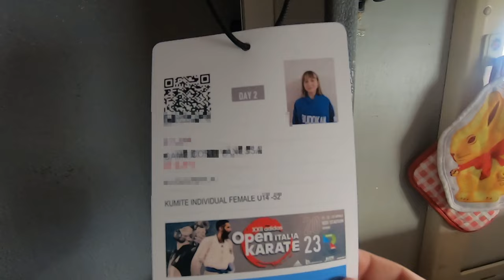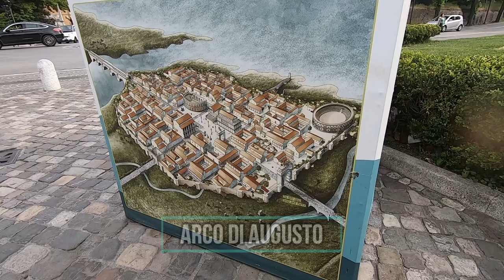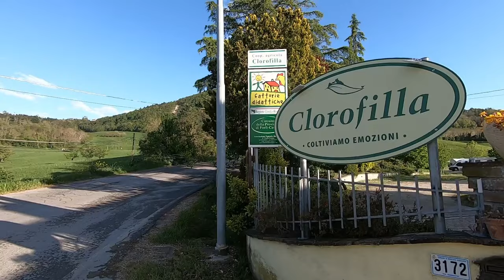Entroterra adriatico con Camperino! Alla scoperta di Ariminum e dintorni...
Abbiamo passato qualche giorno al confine fra Romagna e Marche, ben prima della tragica alluvione di maggio... Rimini ci è piaciuta molto, sicuramente torneremo per completare la visita dei suoi gioielli storici, i borghi che abbiamo visitato sono splendidi e la visita alle grotte di Onferno è stata molto molto divertente!